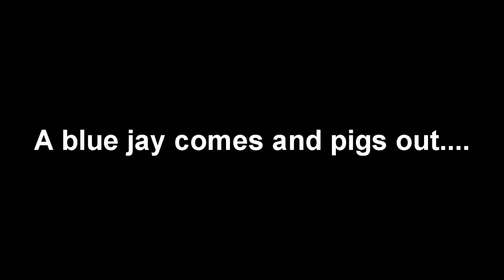Squirrel Eating No-Bake Oatmeal Cookies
I thought it would be funny to see how squirrels liked no-bake oatmeal cookies.